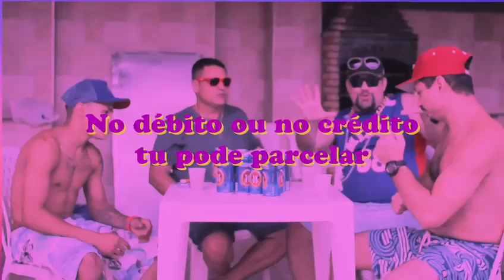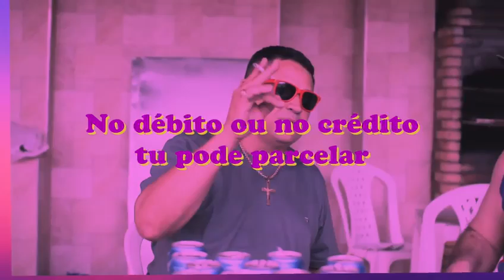EU SOU LINDOMAR !! PREVISÕES , a vara da infância e juventude vai pra rua Ceará, rua da vila mimosa!